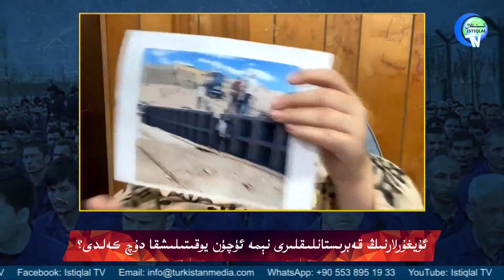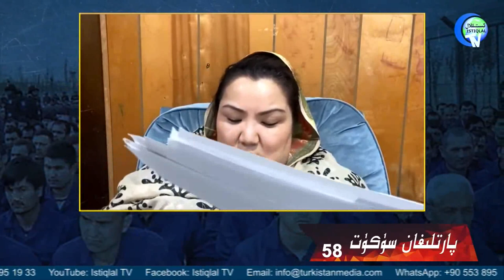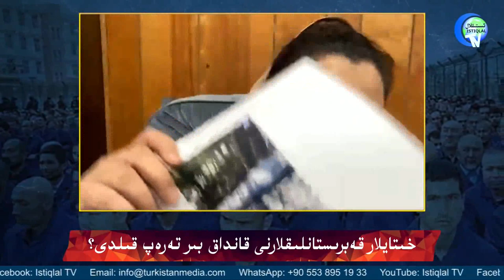ئۇيغۇر مازارلىرى نېمە ئۈچۈن يوقىتىلىشقا دۇچ كەلدى؟ / Mazarlar Néme Üchün Yoqitilishqa Duch Keldi?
ئۇيغۇر مازارلىرى نېمە ئۈچۈن يوقىتىلىشقا دۇچ كەلدى؟
Uyghur Mazarliri Néme Üchün Yoqitilishqa Duch Keldi?